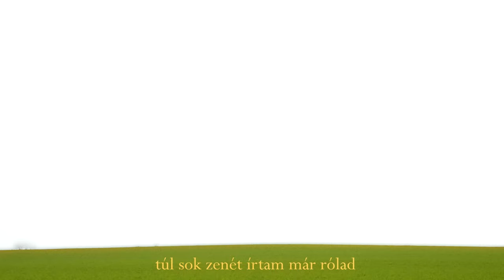Beni - GYÖNGYSOR (Official Music Video)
GYÖNGYSOR

Szöveg: Beni
Producer: HeyRick

Gyártásvezető: Kucserka Szabolcs
Gyártási asszisztens: Kárpáti Máté
Operatőr / Kamera: Gödri Levente
Berendezés/Kellékek: Ács Benedek, Boros Botond, Glück Emilián, Gödri Levente
Smink: Frank Annamária
Styling: Ács Benedek, Frank Annamária
Szereplők: Ács Benedek, Frank Annamária

Lakeshore Boyz™